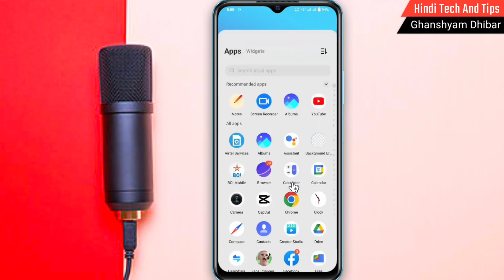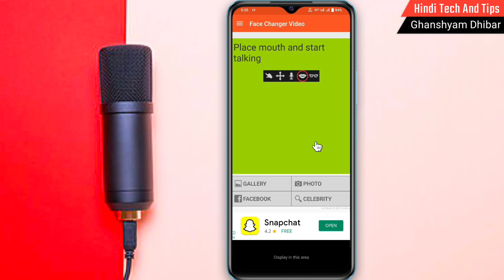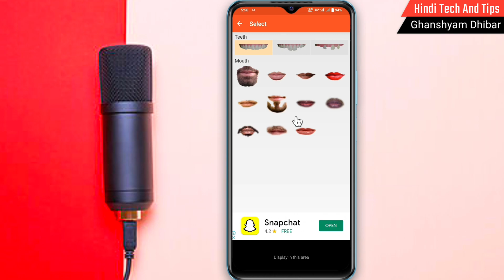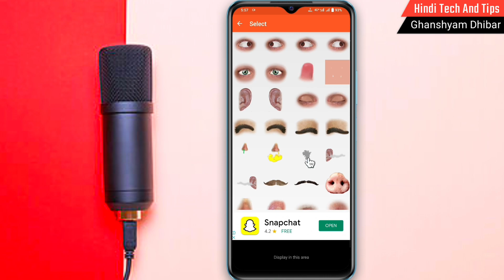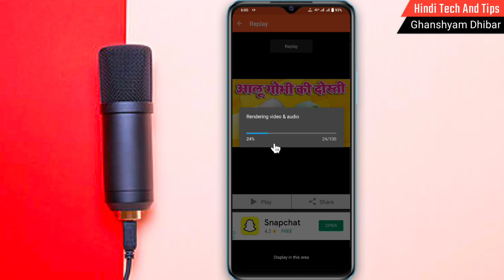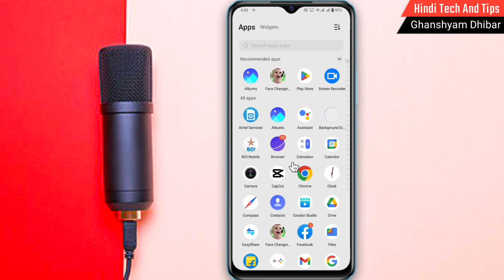Aalu Pyaj Bolne Wala Video Kaise Banaye | Aalu Pyaj Bolne Wala Cartoon | Aalu Pyaj Bolne Wala Comedy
दोस्तो इस वीडियो में मैने आपको बताया है कि किस प्रकार आप एक Application की मदद से बहुत ही आसान तरीके से एक बहुत अच्छा आलू प्याज बोलने वाली वीडियो बना सकते है। और अपने दोस्तो के साथ Share कर सकते है।

🤗 Topic Cover :-
1) Aalu Pyaj Ki Comedy Video Kaise Banaye
2) Aalu Pyaj Tomato Funny Video Kaise Edit Karen
3) Aalu Pyaj Wala Comedy Video Kaise Banaye
4) How To Edit Aalu Pyaj Comedy Video
5) Aalu Pyaj Ki Comedy Video
🤗 आप मुझे यहां भी Follow कर सकते है।